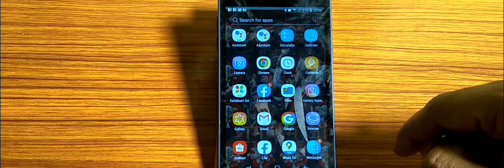how to set camera timer,camera timer set kaise karen Samsung Galaxy S7